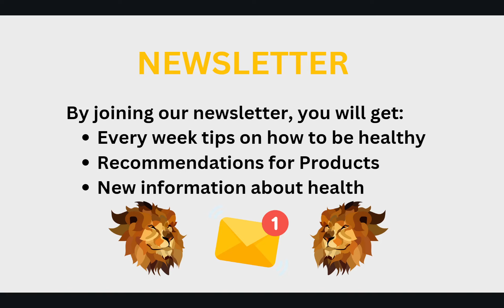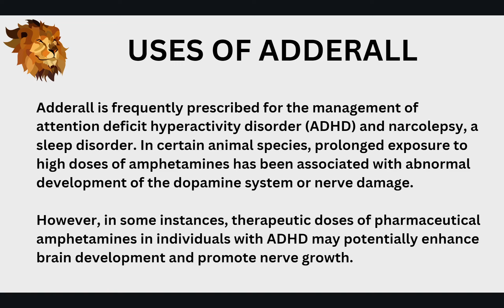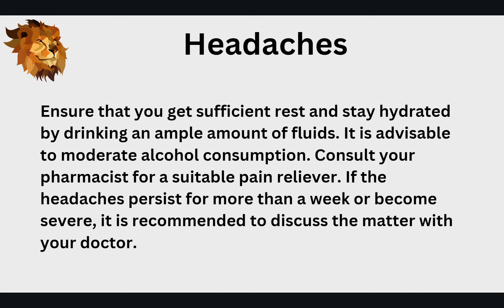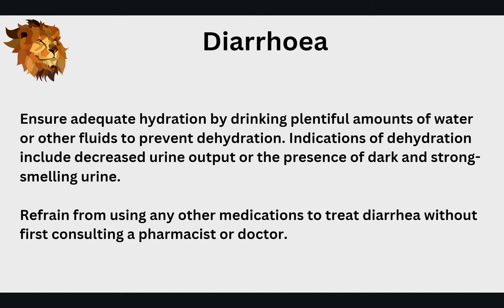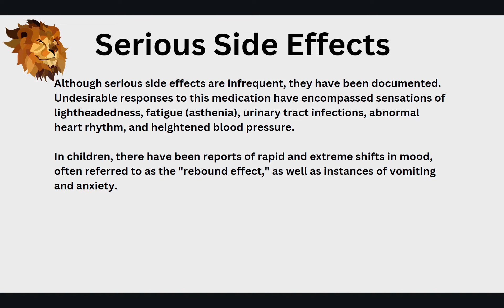IMPORTANT Things To Know Before Taking Adderall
The materials and the information contained on this channel are provided for general and educational purposes only and do not constitute any legal, medical or other professional advice on any subject matter.